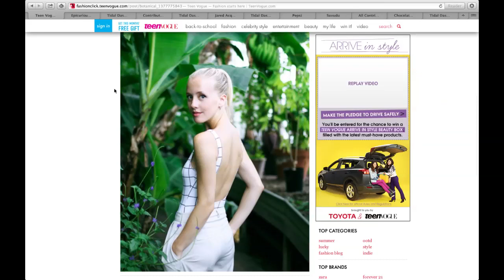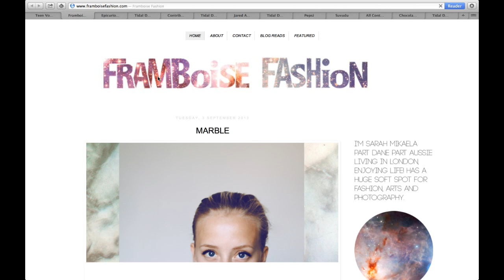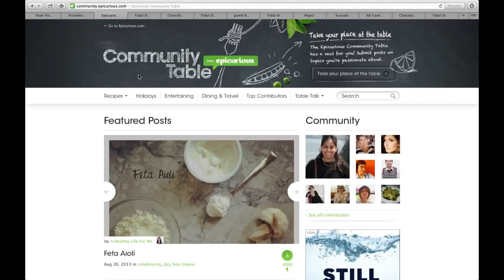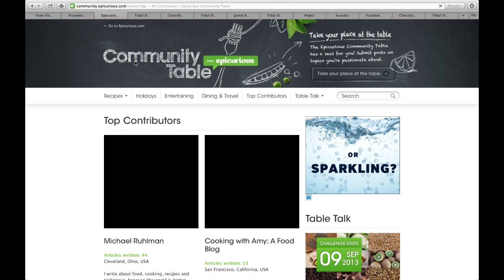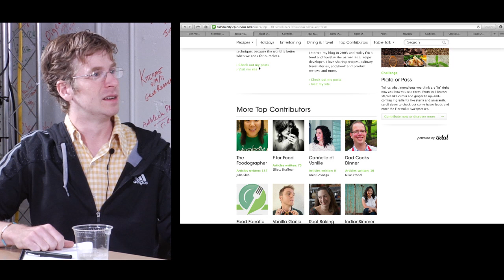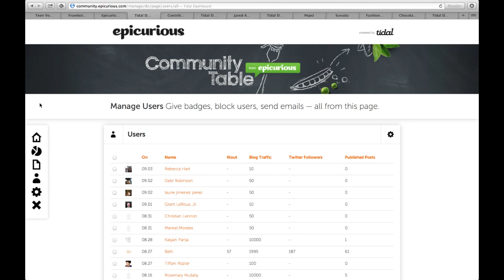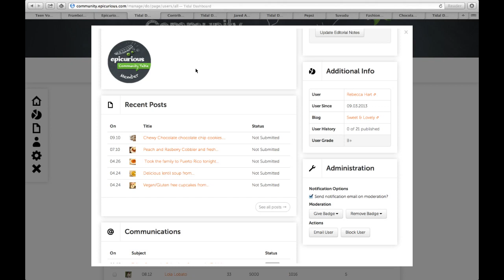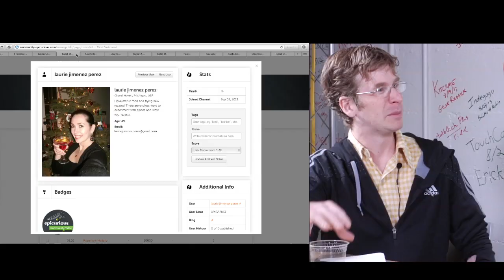Tid.al runs the community under Epicurious, see why here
Lots of websites and apps are using Tid.al to run their communities. Here you meet Matthew Myers, cofounder and CEO, who shows me why Tid.al is being picked to run the communities underneath sites like Epicurious. for more.